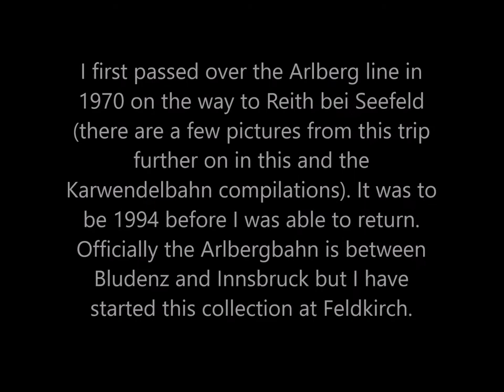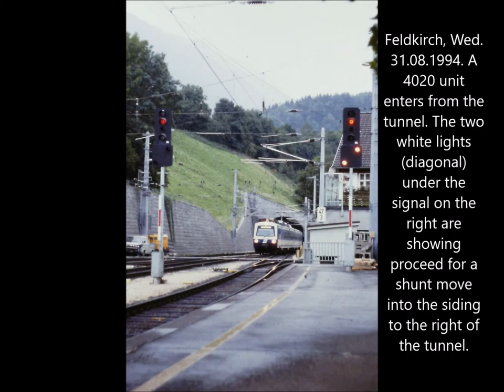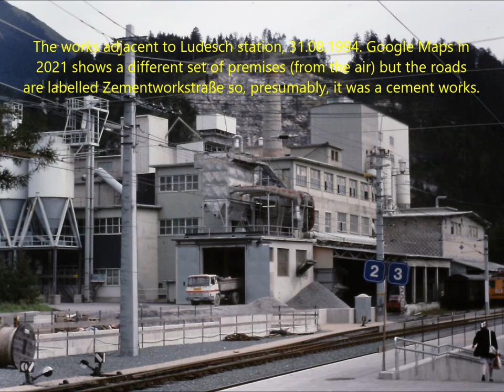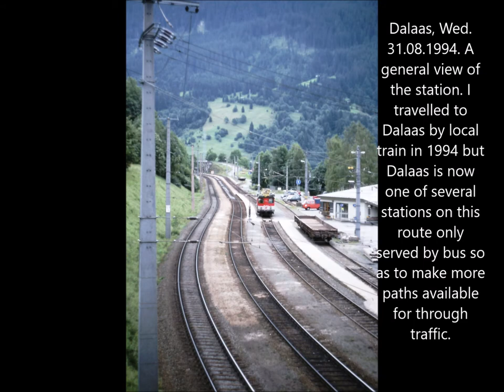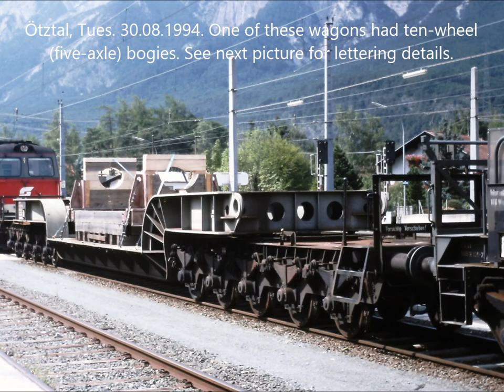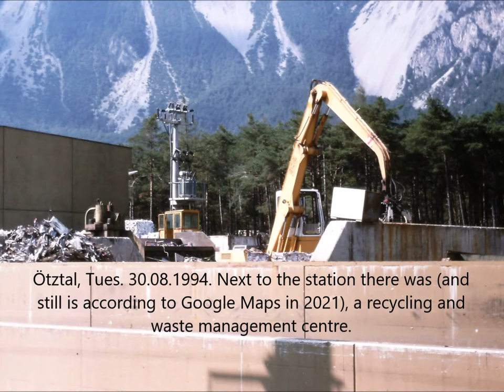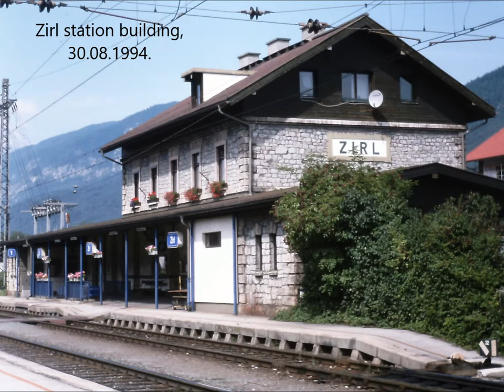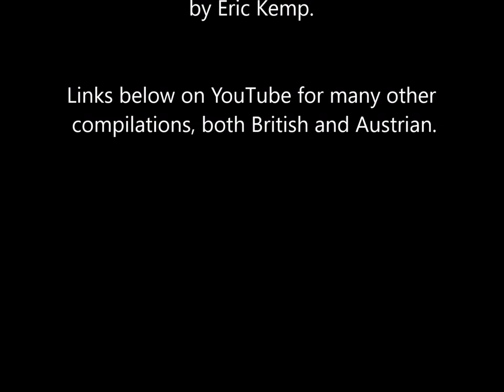A Selection of Stations between Feldkirch and Innsbruck, Austria, 1970/'94/'99.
A Selection of Stations between Feldkirch and Innsbruck, Austria, 1970/'94/'99, including some over the Arlberg since served only by bus. Includes wagons and lineside industry useful to railway modellers. Many more compilations listed below and the photographs you see here are also available
Lockdown?  All you need is a loft with a model railway! - My unfinished Austrian H0 model

Class 33/1s to Weymouth, 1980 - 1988, the B.R. Southern Region push-pull fitted Birmingham R.C.& W. type 3 locomotives
'Hastings' Diesel Electric Multiple Units, mainly in the 1970s. Part 1: The 6S units and the 3R unit conversions
'Hastings' 6L & 6B Diesel Electric Multiple Units, mainly 1970s but late '60s on Lingfield race days
Engineering Works (track relaying) at Etchingham Station (East Sussex), mid 1970s, including some of the wagons used